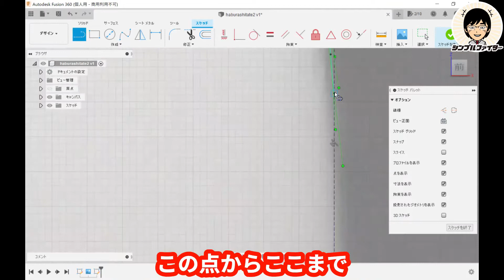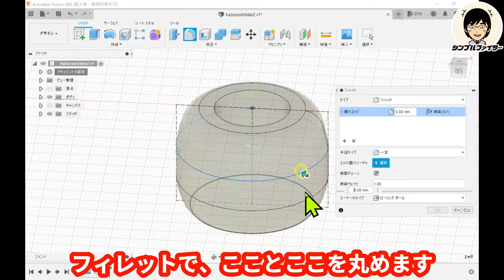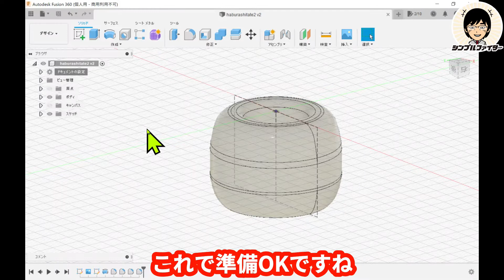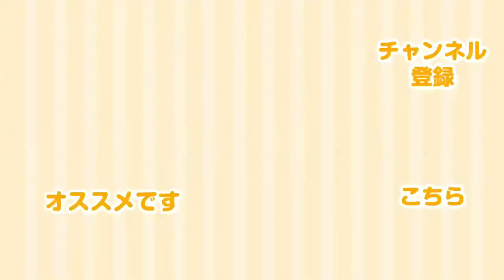【一般の方も使える！初心者向け3DCAD Fusion360の使い方】#7 写真を読み込んで、無印良品のデザインをオマージュ&リスペクト！？ (後半)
【動画の概要欄】
学生・教員の方はもちろん、一般の方も無料で使えるFusion360という3DCADソフトによる設計・デザインの講座です。
第7回目はFusion360に写真を読み込み、無印良品の歯ブラシ立てをFusion360、3Dプリンタで再現します。無印良品とほぼ同じ形状は作れるのか！？

※本動画を教育のために教材としてお使いいただいてOKです。
※学生・教員の方のみ無料で使える3DCAD Creoの動画はこちらをご確認ください

[シンプルファイター]
関西地区で教壇に立つ傍ら、
自ら製作したロボットでロボットのコンテストに参加するなどの活動を10年以上行っております。
ものづくりの楽しさが視聴者の皆様に伝われば幸いです。

0:00 残りのスケッチを描いていく
0:39 回転させながらスケッチを押し出し
1:04 色を変える
1:16 フィレットで角を丸める
1:47 3Dプリンタで読み込めるSTLファイルに変換
2:05 3Dプリンタで印刷
2:38 歯ブラシ立ての完成
3:05 おわりに